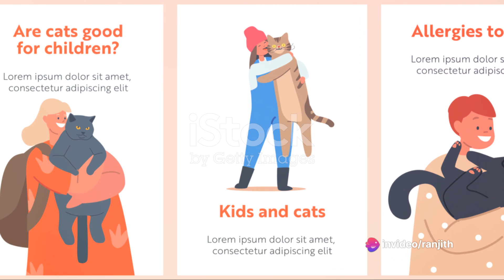Children's stories Benny's Big Adventure A Tale of Kindnes🌻😄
Children's stories are a captivating realm of imagination, a gateway to fantastical worlds and relatable characters that spark curiosity and ignite a lifelong love of reading. These tales, carefully crafted with engaging prose, vibrant illustrations, and heartwarming themes, serve as a foundation for cognitive development, social-emotional growth, and moral understanding in young minds.

Entertaining and Engaging Narratives

Children's stories are designed to capture the attention of young readers, immersing them in captivating narratives that transport them to realms of wonder and adventure. From the whimsical tales of talking animals and mischievous fairies to the relatable struggles of everyday life, children's stories provide an escape into a world where imagination reigns supreme.

Fostering Literacy Skills and Language Development

Through exposure to engaging and diverse children's stories, young minds are nurtured with the foundational skills necessary for literacy and language development. The rhythmic cadence of words, the rich vocabulary, and the exposure to different sentence structures and grammatical patterns all contribute to a child's linguistic growth.

Promoting Social-Emotional Learning

Children's stories serve as invaluable tools for social-emotional learning, providing young readers with opportunities to explore and understand their own emotions, navigate relationships, and develop empathy for others. Through the experiences of relatable characters, children learn about concepts such as friendship, kindness, and resilience, fostering the development of emotional intelligence.🌈️

Instilling Moral Values and Ethical Understanding

Many children's stories are infused with subtle yet powerful messages that convey important moral values and promote ethical understanding. Through the consequences faced by characters and the resolutions of conflicts, children gain insights into right and wrong, fairness, and the importance of treating others with respect.🌼

Nurturing Imagination and Creativity

Children's stories ignite the boundless imagination of young minds, providing them with a canvas upon which to paint their own dreams and aspirations. The fantastical elements, the exploration of different perspectives, and the encouragement of creative thinking all contribute to the development of a child's imagination and ability to think outside the box.💥

A Treasure Trove of Cultural Diversity

Children's stories offer a window into diverse cultures and perspectives, fostering a sense of global understanding and appreciation for different ways of life. Through exposure to stories from around the world, children learn about different traditions, beliefs, and values, enriching their worldview and promoting empathy for others.🤗

In essence, children's stories are not merely tales of entertainment; they are catalysts for cognitive growth, social-emotional development, and moral understanding. They are the stepping stones that guide young minds on a journey of discovery, shaping their perceptions of the world and laying the foundation for a lifetime of learning, empathy, and imagination.🌈️🌼💥🧜